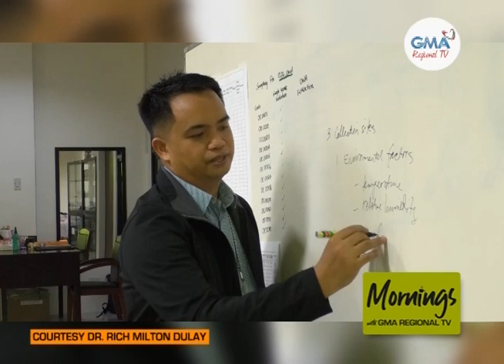Mornings with GMA Regional TV: Young Scientist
Novo Ecijano biologist, kinilala bilang Outstanding Young Scientist ng National Academy of Science and Technology.